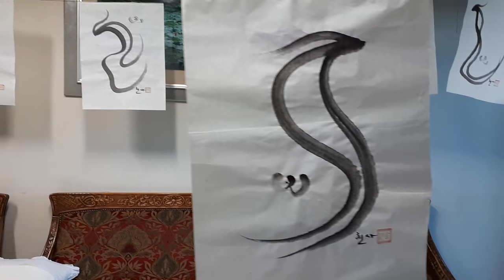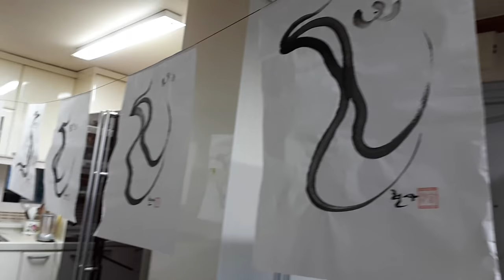서예, 묵란 (현사의 묵란 전시 2018. 7.6)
설명: 묵란을 집에서 전시함